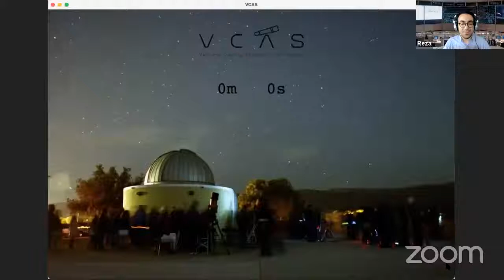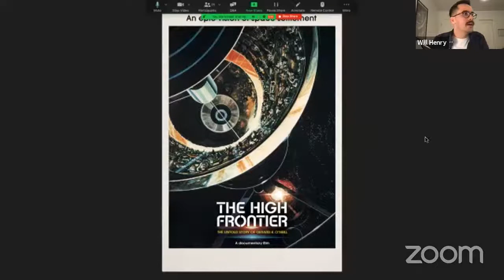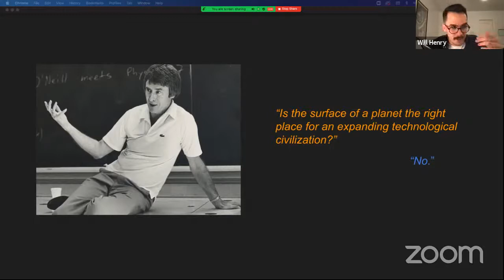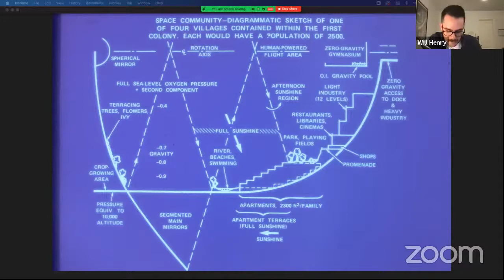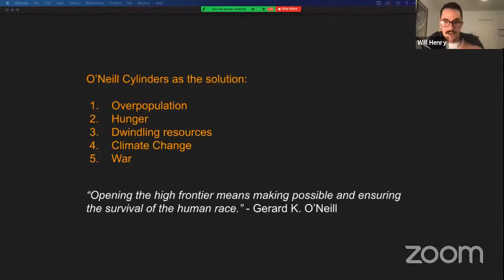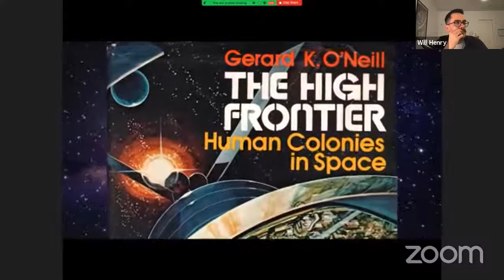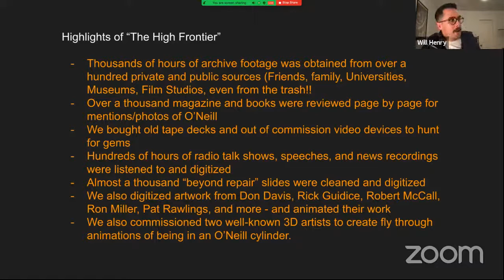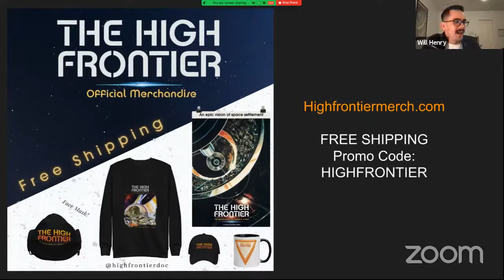VCAS General Meeting - June 2021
Monthly General Meeting of Ventura County Astronomical Society